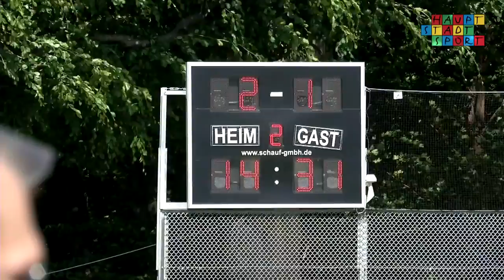[HBL] Berliner HC vs Mannheimer HC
15. Spielwochenende in der deutschen Hockey Liga. Nach der bitteren 1 zu 3 Niederlage der BHC-Mädels am vergangenen Spieltag in Düsseldorf, soll nun einiges besser laufen. Gegner diesmal: Die Damen des Mannheimer HC´s.